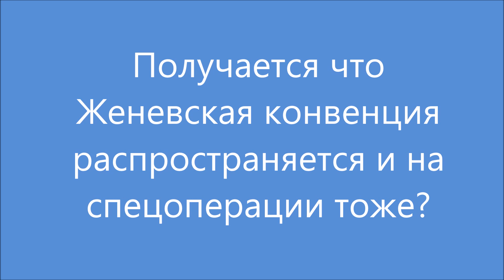Канадские отшельники. Часть 672. Женева для спецов.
Назвался груздем - полезай в спецоперацию.
Как сладко жить в тиши, без телефонов.
Белые голуби поднебесья, или как нам жить дальше, и продавать ослиную мочу или нет.